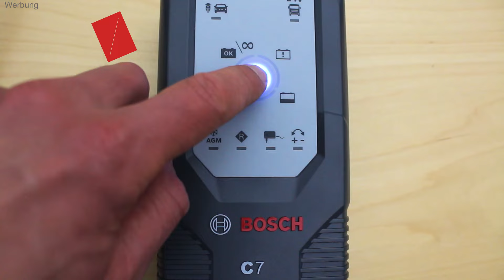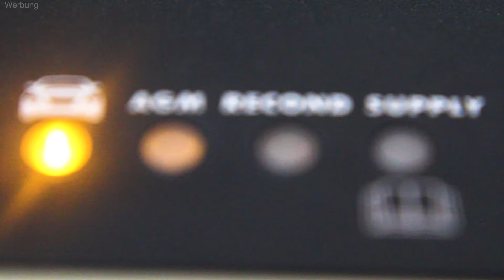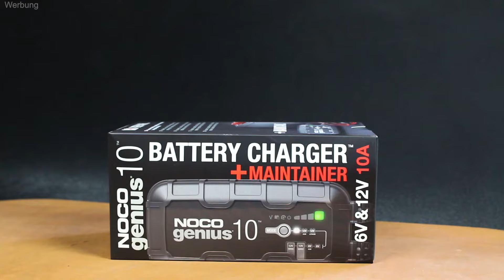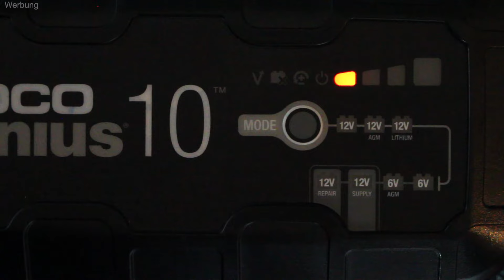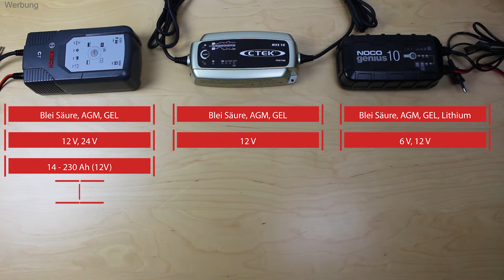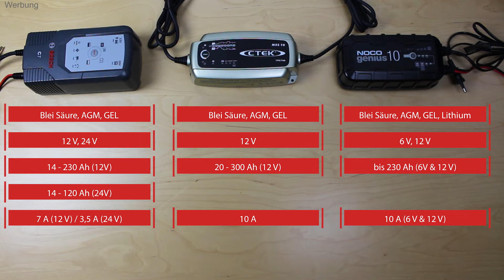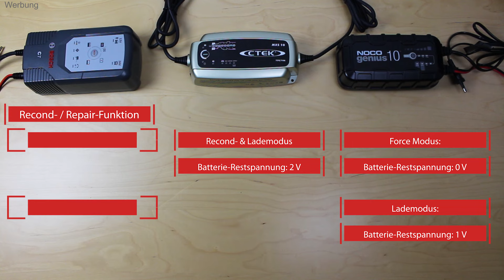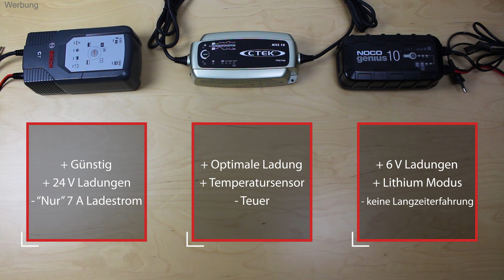Autobatterie Ladegerät Vergleich - Ist teuer gleich besser? Das beste Batterieladegerät für dich?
🛒 ▬▬▬▬ TOP ANGEBOTE PRÜFEN ▬▬▬▬ 🛒
➡️ NOCO GENIUS 10 EU
➡️ CTEK MXS 10
➡️ BOSCH C7
➡️ NOCO mit 25 A Ladestrom
➡️ Stärkstes NOCO Ladegerät

📝 ▬▬▬▬ WEITERE INFOS▬▬▬▬ 📝
Wie lade ich meine Autobatterie? Inkl. Anleitung im PDF Format zum Ausdrucken

Wenn Du ein alternatives Ladegerät sucht z.B. mit einem höheren Ladestrom, dann findest Du einen Autobatterie-Ladegeräte-Vergleich auf unserer Homepage unter:

Günstigere Ladegeräte der gleichen Marken, jedoch mit einem geringeren Ladestrom
➡️ NOCO GENIUS 5 EU
➡️ CTEK MXS 5.0
➡️ BOSCH C3

YouTube Videos
Ein Autobatterie Ladegerät Test der einzelnen gezeigten Ladegeräte

📝 ▬▬▬▬ VIDEO-KAPITEL▬▬▬▬ 📝
0:00 Überblick über den 12 V Ladegeräte Vergleich
0:46 Bosch C7 Ladegerät Vorstellung
2:19 CTEK MXS 10 Ladegerät Vorstellung
3:39 NOCO GENIUS 10 EU Ladegerät Vorstellung
4:42 Autobatterie Ladegeräte Vergleich Lieferumfang
5:10 Autobatterie Ladegeräte Vergleich Technische Daten
6:10 Autobatterie Ladegeräte Vergleich Stützbetrieb für Batterietausch ohne Datenverlust
6:30 Vergleich Ladegeräte für tiefenentladene Batterien
7:22 Zusammenfassung des Ladegeräte Vergleichs
7:44 Wann welches Ladegerät kaufen?

Die Meisten wollen ein günstiges Ladegerät mit hohem Ladestrom, welches zudem noch schonend die Batterie lädt.

Doch was ist das beste Batterieladegerät? Welches Ladegerät für meine Autobatterie? Welches Ladegerät für Bordbatterie?

In diesem Ladegerät Test Vergleich zeige ich dir 3 sehr beliebte Batterieladegeräte. Das Bosch C7, das CTEK MXS 10 und das NOCO GENIUS 10. In dem Batterieladegerät-Vergleich stelle ich die Ladegeräte kurz vor und mache dann einen Direktvergleich.

Welches ist das beste Kfz-Ladegerät? Das hängt vor allem vom jeweiligen Einsatz ab. Die im Batterieladegerät Vergleich gezeigten Kfz Ladegeräte können vielseitig in den unterschiedlichsten Fahrzeugen eingesetzt werden. Als Wohnmobil Ladegerät, Auto Ladegerät, Boot Ladegerät oder Motorrad Ladegerät. Das Bosch C7 durch die 24 Ladespannung sogar als LKW Ladegerät.

Alle drei Geräte können auch problemlos als Autobatterie Erhaltungsladegerät eingesetzt werden.

Alle drei Geräte verfügen über eine Supply Funktion, den sogenannten Stützbetrieb, welche einen Batterietausch ohne Datenverlust ermöglichen. Die Ladegeräte können auch als 12 V Netzteil fungieren.

Die Autobatterie Repair-Funktion oder auch Recond-Modus genannt, bieten alle drei Geräte, sodass sulfatierte Batterien und teilweise auch tiefenentladene Batterien wieder frisch gemacht werden können.

Musik
Soulicious - Dyalla
I Feel It All So Deeply - Bail Bonds
Ringside - Dyalla

Zur Transparenz
Die gezeigten Ladegeräte habe ich alle selbst gekauft. Hier gab es keine Zuwendung durch den Hersteller.

Copyright und Urheberrecht
Alle Medien wurden von mir selber gedreht und geschnitten. Die Musikbegleitung ist aus der kostenlosen YouTube Musik Bibliothek

Produktvorstellung
Ich bin immer für Vorschläge und Kooperationen offen. Möchtest Du, dass Dein Produkt vorgestellt wird, dann melde Dich gerne per Mail bei mir.